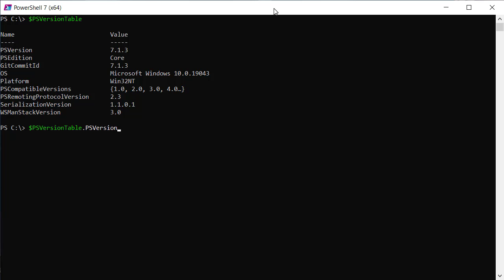Determine PowerShell Version